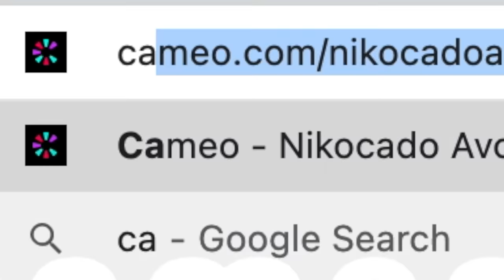World's Cheesiest Pizza • Chicago Deep Stuffed • MUKBANG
Chicago pizza, extra cheesy. I love mozzarella cheese.